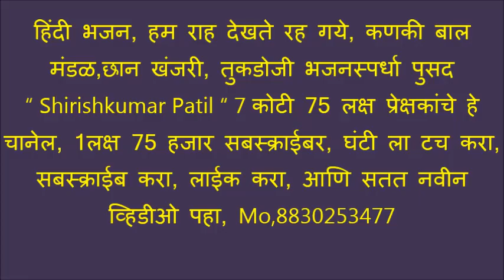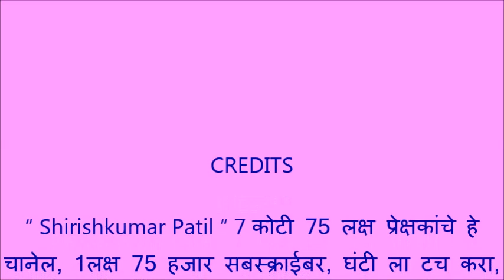हिंदी भजन, हम राह देखते रह गये, कणकी बाल मंडळ,छान खंजरी, तुकडोजी भजनस्पर्धा पुसद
“ Shirishkumar Patil “ 7 कोटी 75 लक्ष प्रेक्षकांचे हे चानेल, 1लक्ष 75 हजार सबस्क्राईबर, घंटी ला टच करा, सबस्क्राईब करा, लाईक करा, आणि सतत नवीन व्हिडीओ पहा, Mo,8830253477